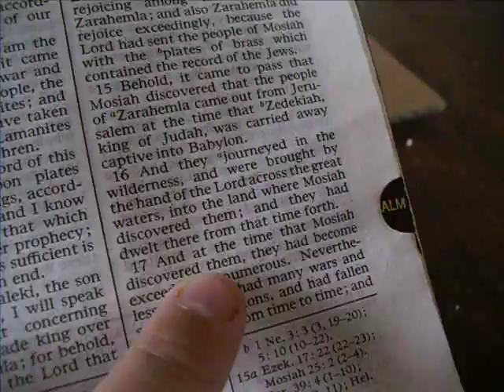Omni Verse 17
see Omni verse seventeen.